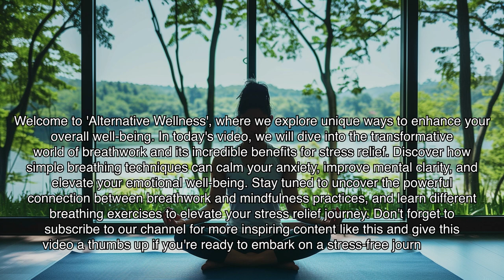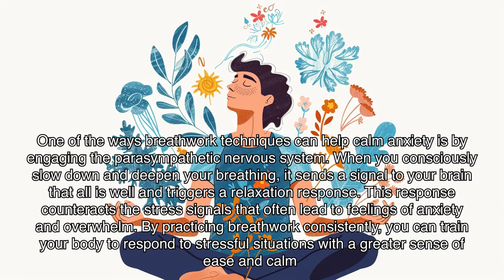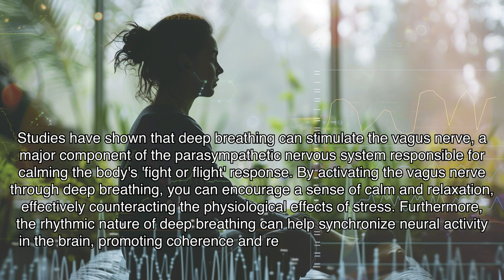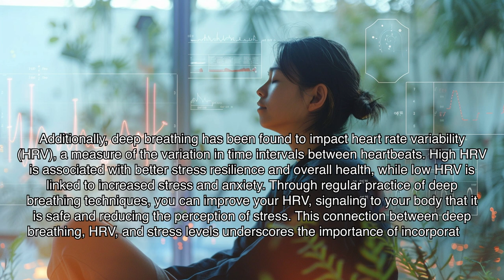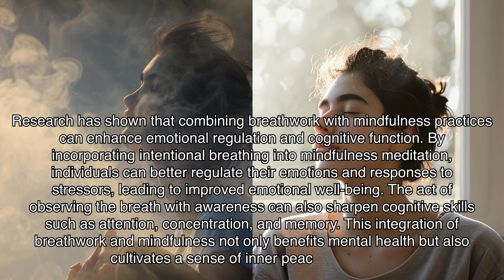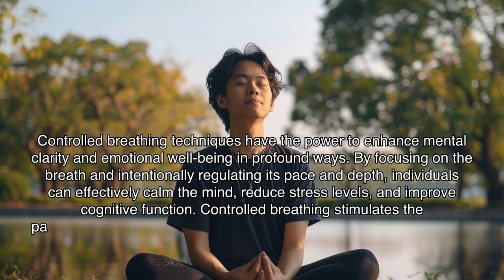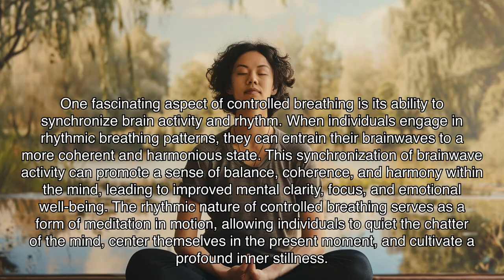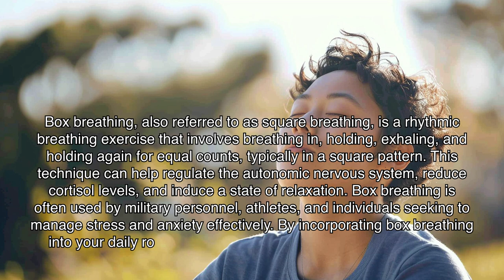The Benefits of Breathwork for Stress Relief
Unlock the secrets of breathwork for ultimate stress relief! Learn how deep breathing can calm anxiety, improve mental clarity, and enhance emotional well-being. Discover the powerful connection between breathwork and mindfulness practices in this informative video from Alternative Wellness.